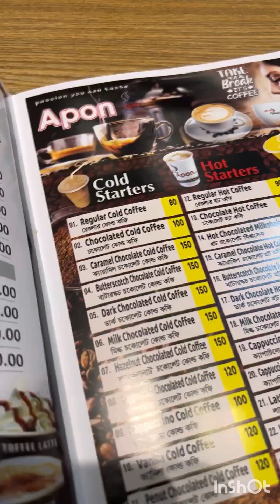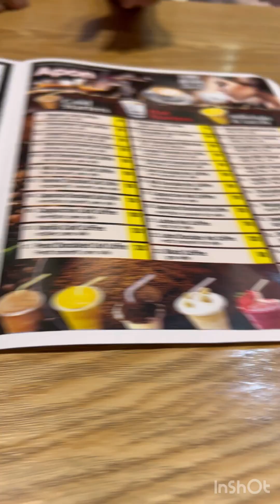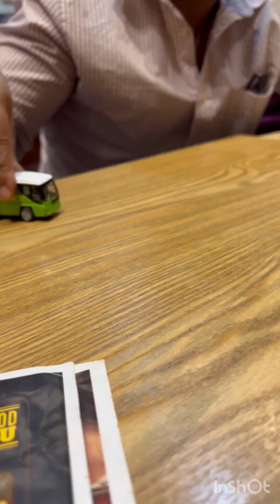সবাই মিলে কফি খাওয়ার জন্য কোথায় চলে আসলাম?|Lipi & Rusafa vlog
✅Lipi & Rusafa Vlog:👉